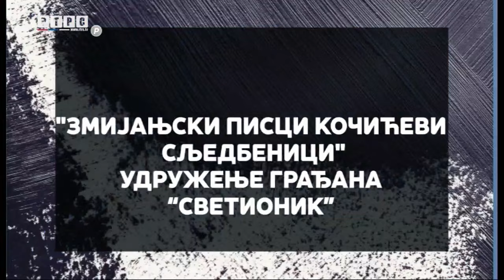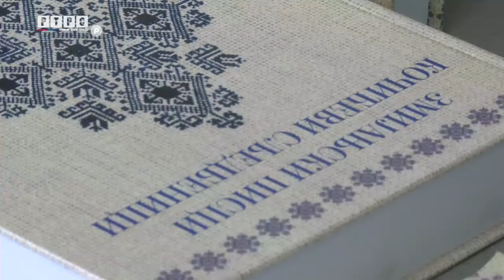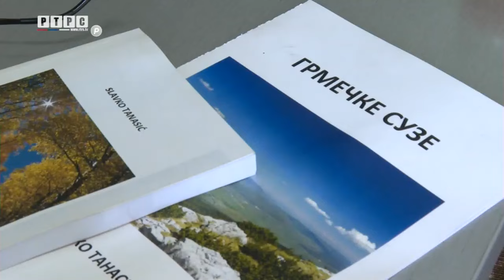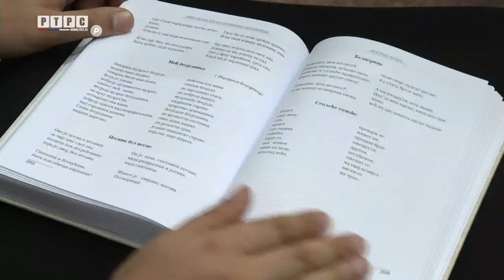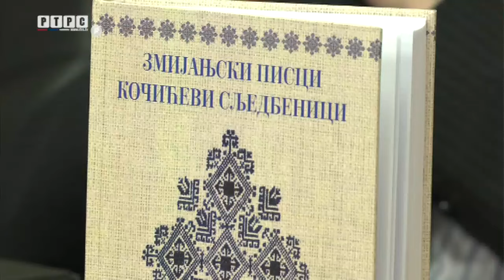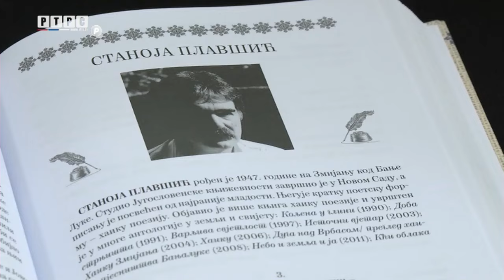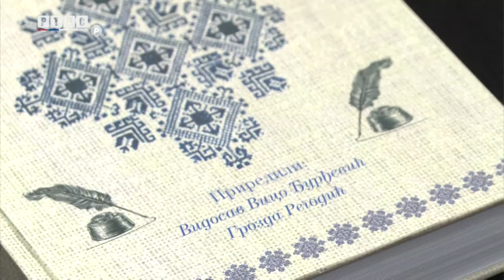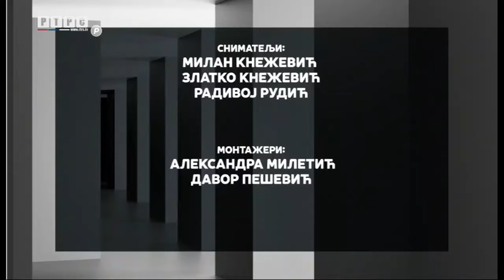"Zmijanjski pisci Kočićevi sljedbenici" Udruženje građana "Svetionik"